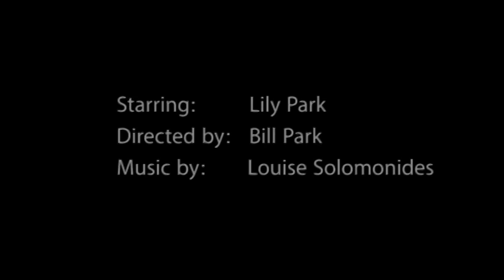The Climb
A cute little short video I've made starring my dog. I apologise for the video quality, it was shot on an iPad due to my lack of owning a decent camera.